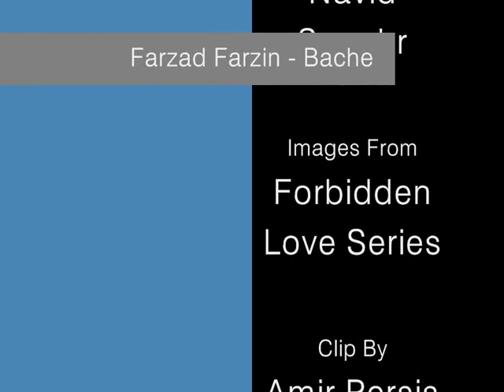Farzad Farzin - Bache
Lyrics By : Roozbeh Bemani
Arr : Navid Sepehr
Images From : Forbidden Love - Ask Memnu Series